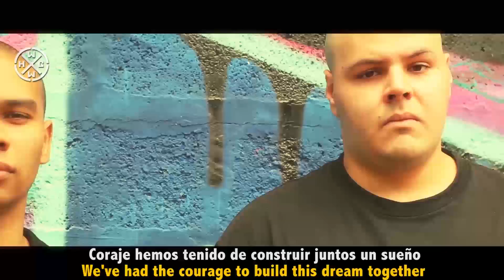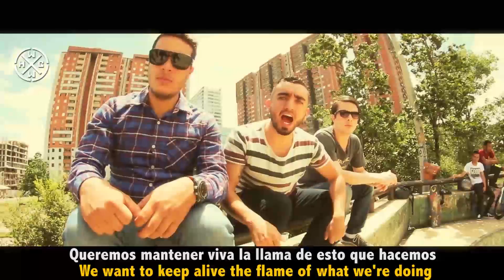HARDCORE MEDELLIN - HARDCORE WORLDWIDE (OFFICIAL HD VERSION HCWW)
HARDCORE MEDELLIN - HARDCORE WORLDWIDE

Hardcore Medellin Colombia, Videoclip Realizado por 19 Bandas activas de la ciudad, quienes se reunieron para realizar un proyecto que refleja el fortalecimiento del movimiento Hardcore y hace una invitación a trabajar juntos por un mismo fin.

Orden de Aparición de las bandas en el videoclip:

Pelea o Muere, Grito, Burning The Fallen, Fuertes Convicciones, Linea de Lucha, En Contra de Todo, Hacia el Cambio, Los Crespos, NIX, Motín, Por Instinto, Nuestro Concepto, El Verdadero Guerrero, Inminente Destrucción, The Real House of Hate, Mecánica de un Pensamiento Alienante, Screaming your Name, Linea de Fuego, Colapso.

Dirección y Realización: Metrónomo Audiovisual
Mario Alvarán Cortes
Andrés Álvarez Giraldo
Juán Esteb'an Almanzar

Audio: 406 Recording Studio
Master: Sebastian Lopera

L-E-T-R-A: HARDCORE MEDELLIN

Nos ha llegado el momento de unir nuestras fuerzas
De compartir sentimientos que no tienen fin
Una alianza de hermanos de trabajo constante
Que continuara lo demostramos aquí

HARDCORE MEDELLIN REPRESENTO
HARDCORE MEDELLIN TODA MI VIDA ENTREGO

Coraje hemos tenido de construir juntos un sueño,
de actuar con base a principios para llegar a crecer en esto
Solo el tiempo nos dirá si valió la pena el esfuerzo,
Entregando nuestras energías y tener un importante valor
Queremos expresarnos, venimos a explicarles
Cual es nuestra razón, nuestro mundo, nuestra determinación
Actuando a conciencia, pensando positivo,
no olvidando nunca donde nacimos y hemos crecido
Así es como vivimos entre estas montañas,
sabemos que no estamos solos, lo que sentimos lo gritamos juntos.

Somos fuerza unión y lealtad, batallando por una sola causa
Nos respetamos, Somos familia, una escena pujante con igualdades
Esto por lo que luchamos va de generación en generación
Construyendo un futuro con miras siempre a mejorar
Ahora el Hardcore cuenta con un nuevo renacer
La escena necesita Respeto
Seguiremos firmes cada vez que pasen los años
Dejaremos huella y marca, una historia que contar
Queremos mantener viva la llama de esto que hacemos
Con amor y entrega es un llamado a nuestra unión
No hay excusas para no trabajar y llevar una sola bandera
Esto que hacemos con orgullo
Nuestra constancia será ser mas fuertes Todos juntos firmes en esto prevaleciendo

En momentos duros, voluntades fuertes, somos muchos somos diferentes
En el honor cuando la sangre no miente, la diferencia nos hace más fuertes, Cambiaran los tiempos, el camino intacto, la recompensa del que permanece
Aquí abordo somos uno solo
Alcanzaremos metas, En lo mas alto la pondremos
Ese fuego en nuestra alma, hardcore por siempre orgullo nuestro
Donde venimos lo que hacemos con honor defenderemos
Es el presente, respeta el pasado. Legado para el futuro
Somos todos, somos uno Medellin Hardcore para el Mundo.

HCWW ONLINE-SHOP !!!